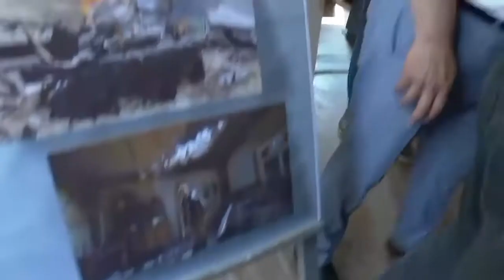«Առաջին կանգառը Չինարին էր». Նիկոլ Փաշինյանն ու Աննա Հակոբյանն ուղղաթիռով մեկնել են Տավուշ